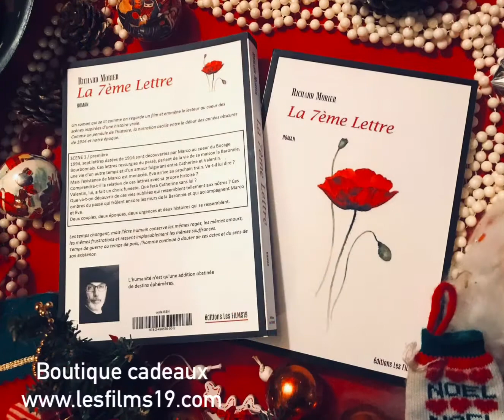Vos cadeaux de Noël, et si c’était un livre ?